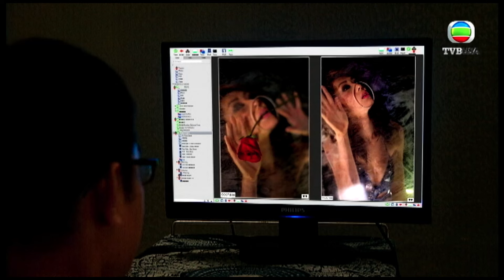刑警｜Madam再次誘惑攝影師犯案又能否成功逃脫？｜苗僑偉｜黃日華｜宣萱｜胡定欣｜TVBUSA